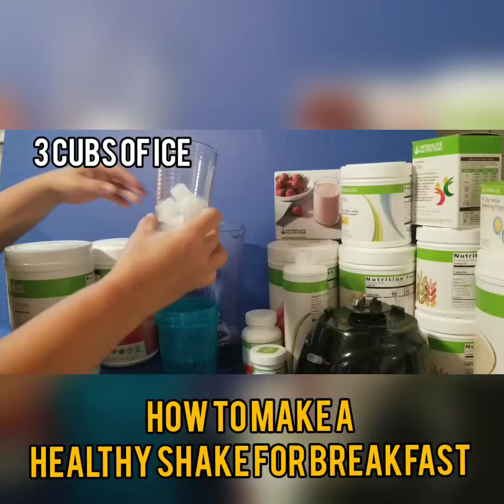HOW TO MAKE A HEALTHY SHAKE FOR BREAKFAST WITH PRODUCTS THAT WORK 100%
HOW TO MAKE A HEALTHY SHAKE FOR BREAKFAST WITH PRODUTS THAT WORK 100%
Click to know about this great product's ,if you need any help any question how l lost 16 pounds :I will show how you can do it ,you,your husband,or your kid,doesn't matter your age.
Do you need good way to loose weight and boost your level of energy, or support your immune system and detox your body.
If you do this is for you!
You will get back your health, confidence, optimism and high level of energy!
What you need is:
- healthy breakfast filled with protein, fiber and 21 vitamins and minerals
- two high protein snacks
- healthy meal - dinner
This is simple and easy!!!
You will never get up tired in the morning and feel awesome , strong and Healthy !!!
What is your next step:
I will share with you my experience with this
 amazing and fast Weight Loss Program